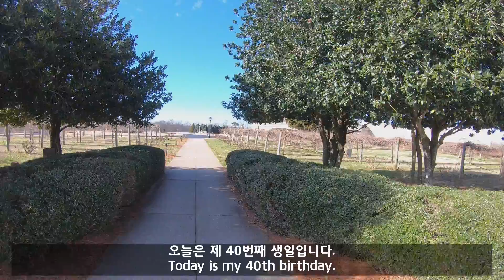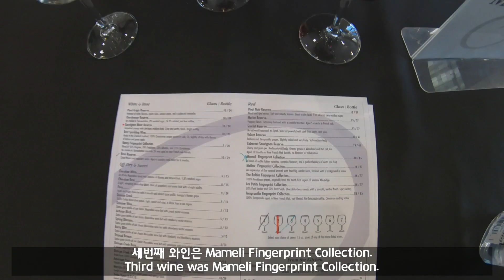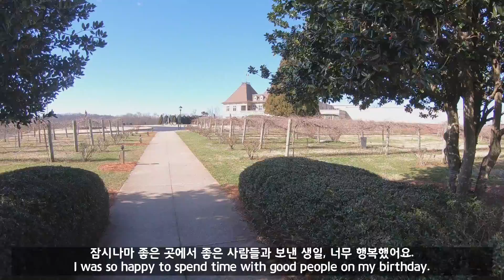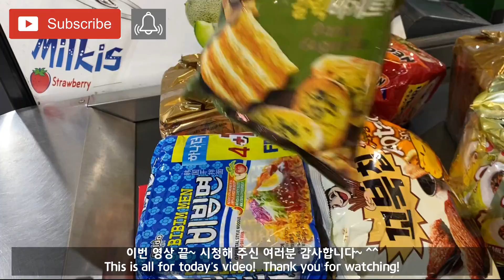40번째 생일 축하 기념, 샤토일란 와이너리 앤 리조트 (Chateau Elan Winery and Resort) 여자들만의 추억여행, 40th birthday party🥂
🎥 Please enjoy the good quality video in 1080p resolution.
🔠 English subtitle is also available.

🎬0:09 - Intro
🎬0:51 - 생일 아침 미역국 (Birthday morning breakfast - Seaweed soup)
🎬1:07 - 생일선물 오프닝 🎁 (Birthday Gift Opening)
🎬2:02 - Chateau Elan Winery and Resort 도착 (arrival)
🎬2:31 - 와인 테이스팅 🥂(Wine tasting)
🎬5:32 - 저녁식사 🍽(Dinner)
🎬6:35 - 깜짝 딜리버리 🌹 (Surprise delivery)
🎬6:48 - 리조트에서 생일파티 🎉(Birthday party @ resort)
🎬8:03 - 리조트 구경하기 (Resort tour)
🎬10:19 - 순대국, 한국장 보기 (Eating Soondaeguk and Korean grocery)

     📍100 Rue Charlemagne Dr, Braselton, GA 30517

🍽Here is info on the restaurant we ate Dinner at:
     Aqua Terra Bistro
     📍55 East Main St, Buford, GA 30518

🎼Music from Filmora: Meet me at the oaktree, Summer Time,

🎶 Music from Youtube: Like that, English Country Garden, Happy Birthday
                                             Bossanova, Happy Birthday Bouncy